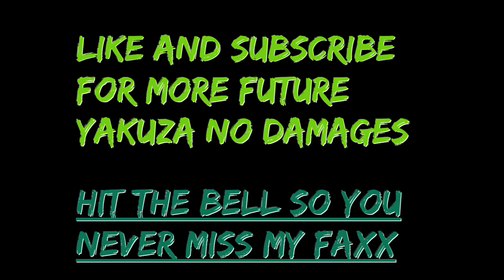Yakuza 0 Rising: Frank West's new scoop #1 Toko Credit No Damage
After the events of Dead Rising, frank west has now lost all of the money he made on the inside scoop on The Willamette Incident after a tragic turn of events of his new restaurant chain West's Smoothies didn't blow up like he thought it would, turns out people don't like the idea of drinking smoothies made of baguette's and rotten pizza.

After this he needed to find a new scoop to make himself some fine moolah. He heard from an old Japanese buddy of his Akira Nishiyama that a family of Yakuza has been using a tiny plot of land as a scientific research base for a new evolved variant of the queen wasp that started The Willamette Incident. No further details were announced except the first place to start looking, Toko Credit.